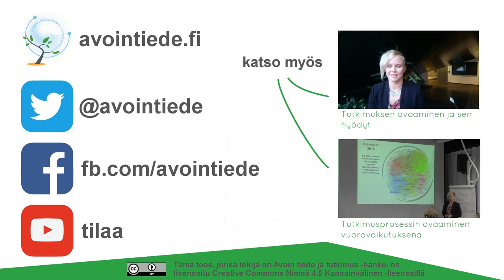Avoimet tutkimusaineistot ja niiden mahdollisuudet - Salla-Maaria Laaksonen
Tutkija Salla-Maaria Laaksonen kertoo avoimista tutkimusaineistoista ja käy läpi avaamisen myötä ilmaantuneita mahdollisuuksia aineistojen uudenlaiseen käyttöön.